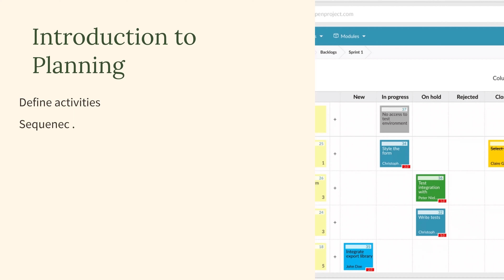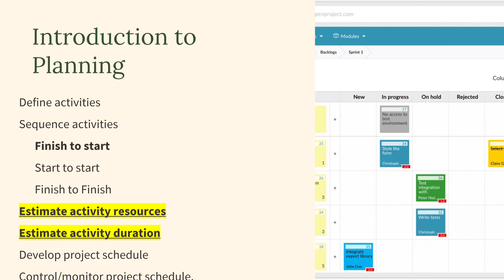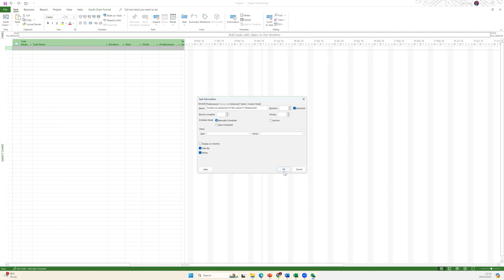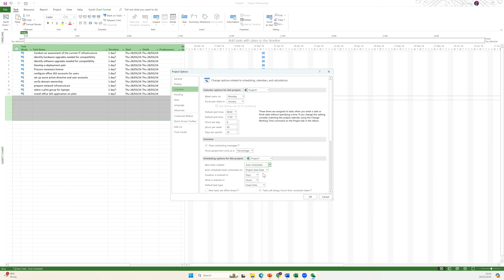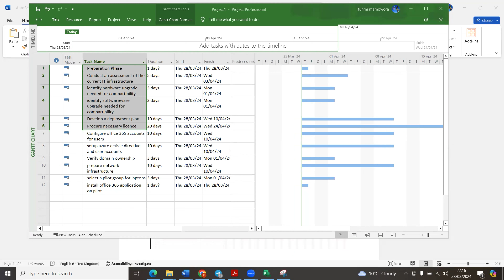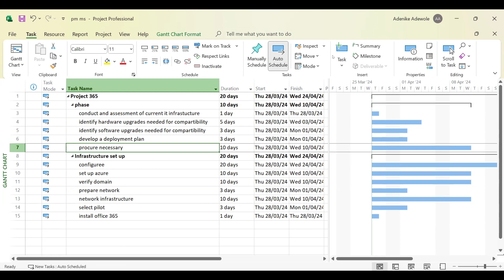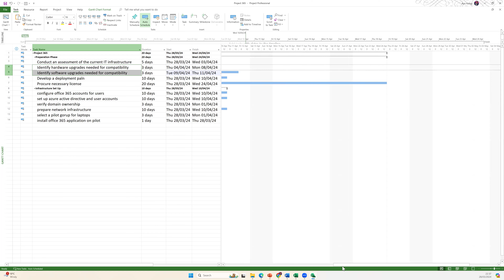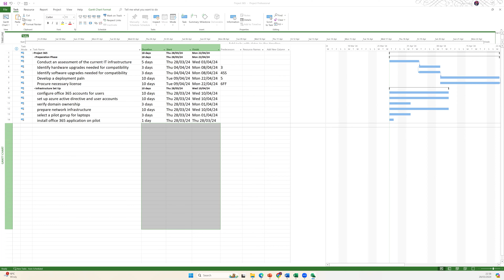Project Management MS Project